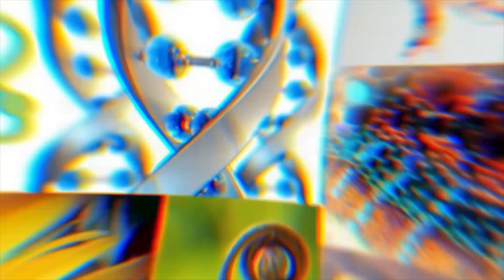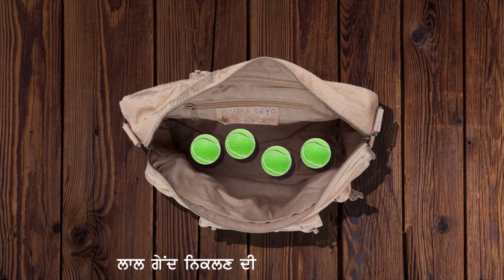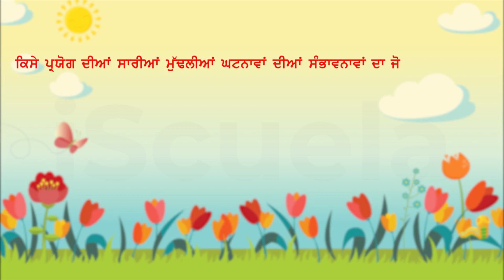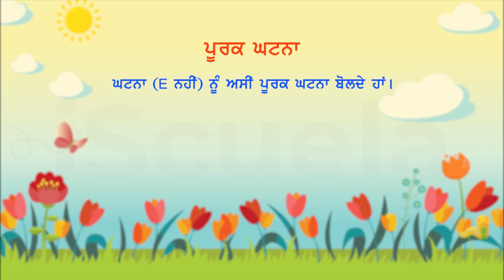PB | Class10 | Maths | Chapter 15 | Sambhavna_01 (PSEB)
Sambhavna" is a chapter in the Class 10 Mathematics textbook published by the Punjab School Education Board (PSEB) in the state of Punjab, India. The chapter covers the topic of "Probability," which is a branch of mathematics that deals with the study of chance or likelihood of events occurring.

In this chapter, students will learn about the basic concepts of probability, such as sample space, events, and outcomes. They will also learn about the different methods and techniques used to calculate probability, including theoretical probability, experimental probability, and conditional probability. The chapter aims to help students develop their skills in analyzing and predicting the likelihood of events and making informed decisions based on probability.

Through practical examples and exercises, students will be able to apply probability concepts to real-world situations and draw meaningful conclusions from the data. They will also learn about the different applications of probability in fields such as science, economics, and engineering. The chapter aims to help students develop a strong foundation in probability theory, which is essential for higher studies in mathematics and other related fields.

The chapter also covers the topic of "Permutations and Combinations," which is a branch of mathematics that deals with counting and arranging objects. Students will learn about different methods and techniques used to calculate permutations and combinations, as well as their applications in real-world situations.

Overall, the chapter aims to help students develop their skills in probability and permutations and combinations, which are essential for problem-solving and critical thinking in mathematics and other related fields.